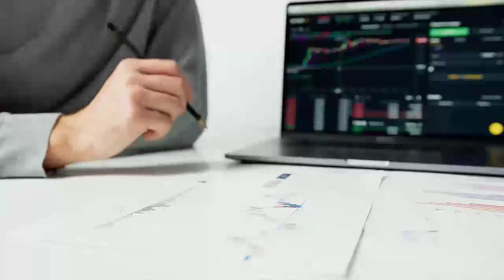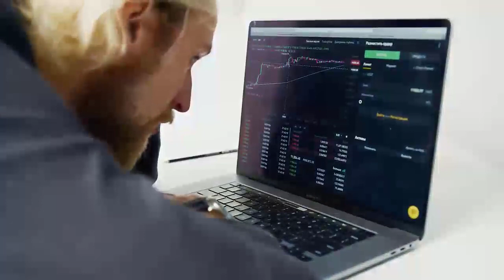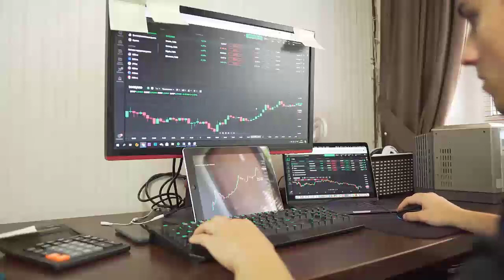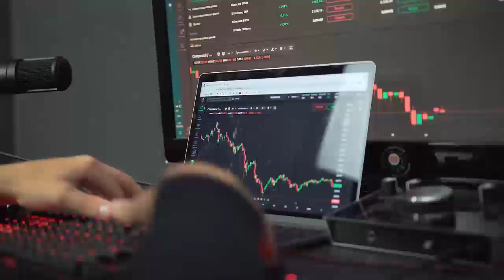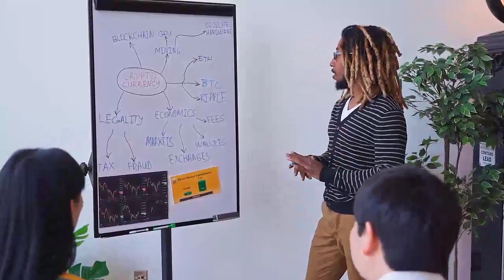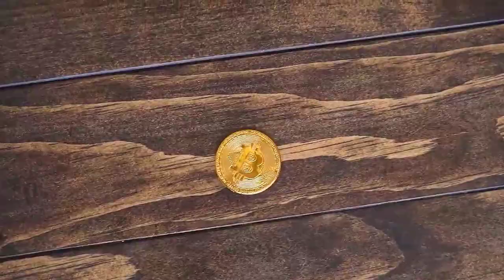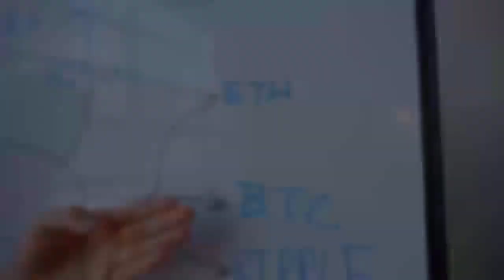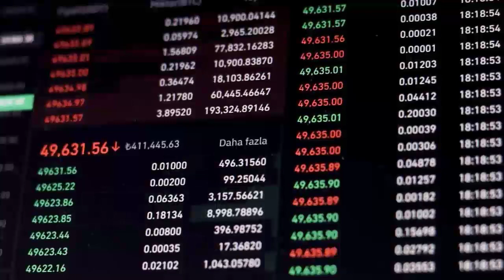MATIC PRICE PREDICTION 2025 💰 - HOW POLYGON WILL MAKE YOU A MILLIONAIRE BY 2025 💰